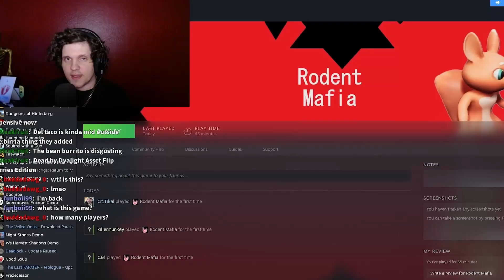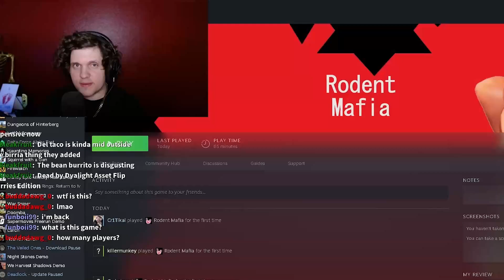The Most Unhinged Dead by Daylight Knockoff Ever Made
Rodent Mafia might be a bad game, but that’s exactly why it’s so much fun! If you’re a fan of hilarious, broken games with bizarre design choices, this is the one for you. Imagine Dead by Daylight, but with rodents as the ultimate threat—Rodent Mafia takes the concept of asymmetrical PVP horror and flips it on its head, delivering a chaotic experience filled with bugs, glitches, and non-stop laughter.

In this video, we dive into the most ridiculous moments, from the janky gameplay to the absurdly large lobby sizes that make Dead by Daylight’s 1v4 look tiny. It’s an asset flip gone wrong in all the right ways, and we had a blast playing it despite—or maybe because of—its flaws.

Join us as we explore the most cringe-worthy bugs, unexpected gameplay highlights, and side-splitting comparisons to Dead by Daylight. If you love watching bad games or just need a good laugh, this video is for you.